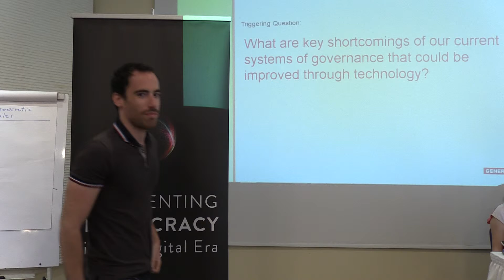07 RD MENA Eithan Shafir Participant 2017